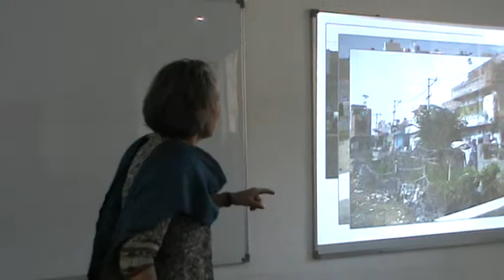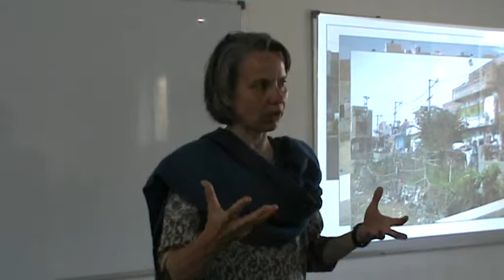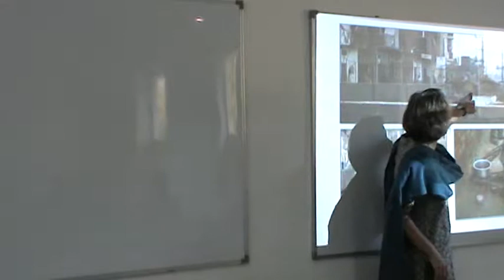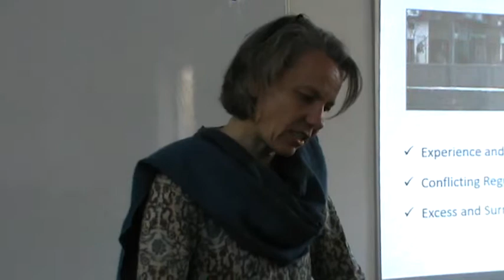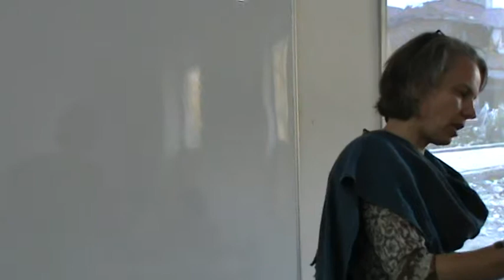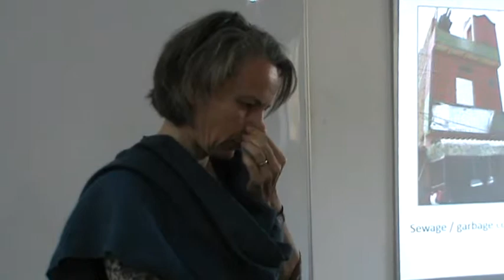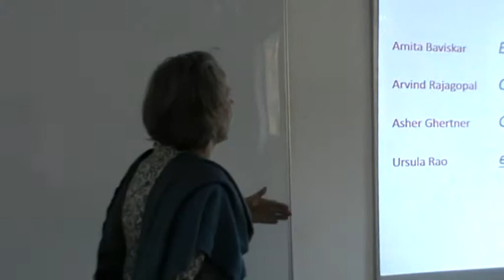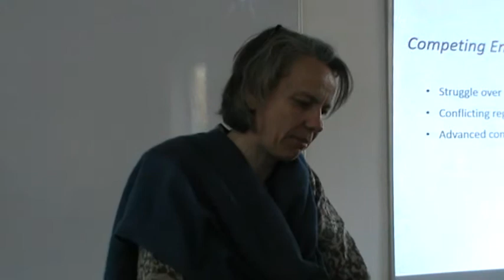Guest Lecture by Professor Ursula Rao: Part 2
Professor Ursula Rao  delivered a Distinguished Public Lecture on 19th March, 2015 at Nalanda University Interim Campus. The title of Professor Rao’s lecture was: Local Bodies in Global Cities.

Professor Ursula Rao is Chair of Anthropology and Director of the Institute of Anthropology at the University of Leipzig.